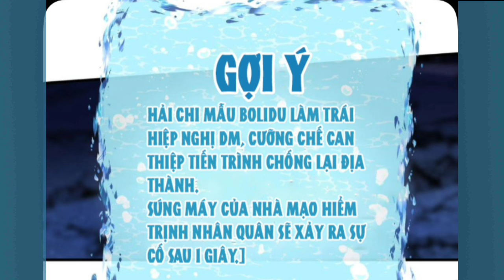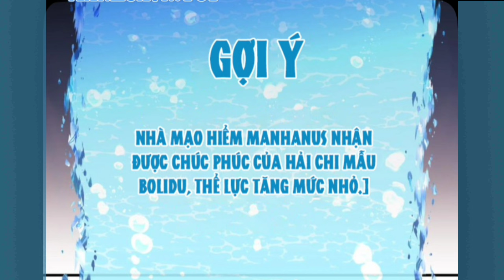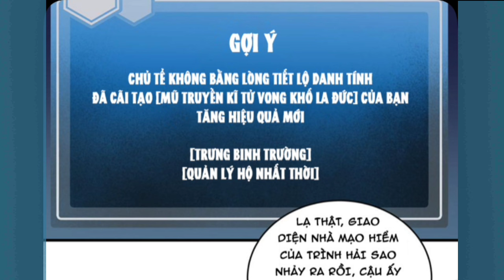Tập 12: Trở Về Từ Cỏi Chết Ta Bắt Đầu Đánh Boss SSS Chinh Phục Thế Giới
Anh em nào donet::
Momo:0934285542